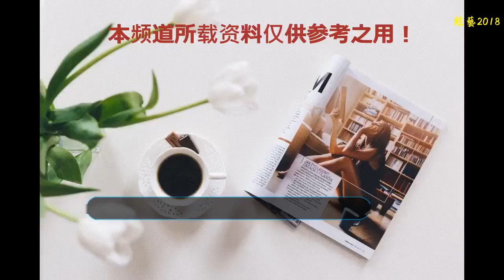這些明星都是“假懷孕”？只有她為產子暴漲68斤！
要說女明星對自己的哪個方面最上心，老爺覺得鐵定是身材啊，顏值還可以靠化妝，身材不好衣服擋都擋不住啊！但是她們有一個即使變重也很幸福的階段，那就是懷孕的時候，快來和老爺看看女明星難得發胖的時候吧！

    謝娜即使穿著黑色的衣服還能看出肚子已經很大了，但是老爺真心想說：懷了雙胞胎的娜姐，臉真的是一點肉都沒長啊，還是原來那個尖下巴！

    老爺找了半天才找到了楊冪懷孕的照片，就是左邊這張，大家不要質疑，這已經是老爺找到的楊冪懷孕時候最胖的照片了，畢竟楊冪自己也曬過圖，懷孕后只有100斤！！！100斤！！多少人不懷孕都瘦不到的程度！

    還有一個仿佛“假懷孕”的明星就是楊穎啦，看看人家懷孕，真的是只有肚子胖了啊，四肢都還是很纖細，楊穎自己也說過，懷孕最終的時候的體重是108斤，老爺只想說：人比人氣死人啊！

    霍思燕懷孕時候暴漲68斤，懷孕前是92斤，老爺覺得看她懷孕前后的對比，這個數量應該是很客觀了，看來杜江真的是對懷孕的霍思燕無微不至啊，不過老爺覺得生了嗯哼這么一個小可愛，胖多少斤也值得啊！

    老爺本來想說當媽媽真的很偉大了，畢竟還得放棄自己的身材，但看看了楊冪懷孕時候的體重，老爺想了想還是算了吧，還是換成放棄自己的“高跟鞋吧”！
    大家的體重是多少呢？有沒有比人家懷孕的時候體重還重呢？